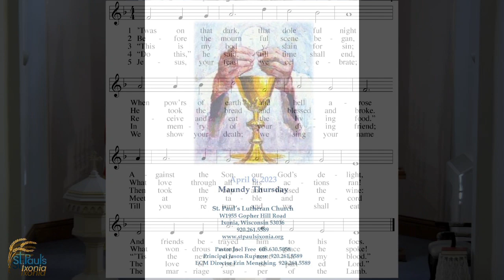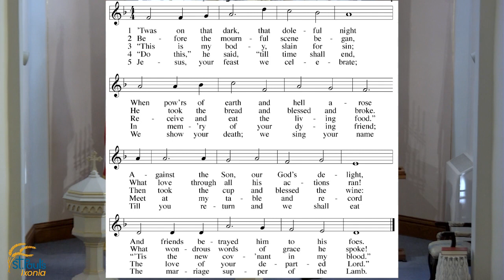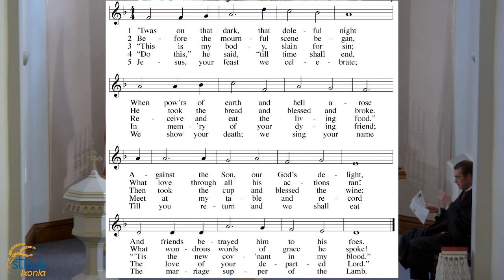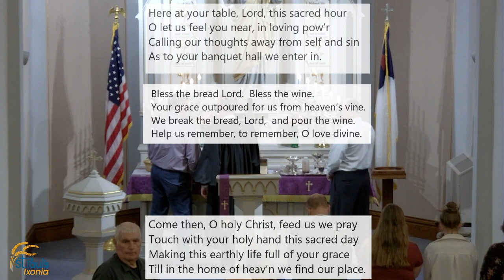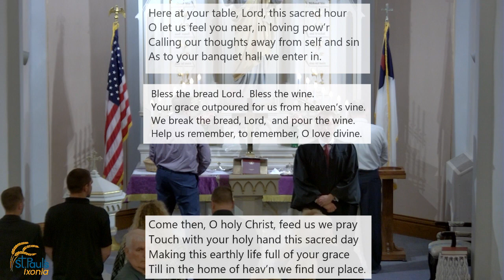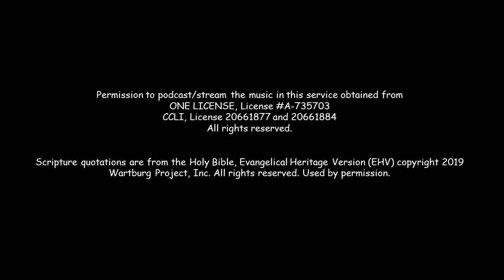Maundy Thursday Songs April 6, 2023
Maundy Thursday Readings:
 Exodus 12:1-14